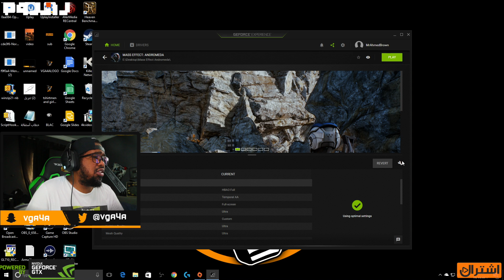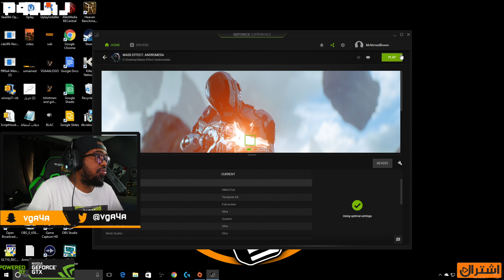كوكب مخلوقات غريبة و...!؟😨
حساباتنا وصفحاتنا الخاصة :

تابعنا على تويتر : VGA4A@
تابعنا على إنستجرام : VGA4A
تابعنا على سناب شات : VGA4A

تابع فريقنا الرائع :
أحمد الكيادي : MrAhmedBrown@
شرف الشريف : IIISharaFIII@
عبدالله السواس : IIADII23@

حسابات البراونيين :
تويتر : Brown_Hustlers@
إنستجرام : Brown_Hustlers
مجتمع البلايستيشن : VGA4A